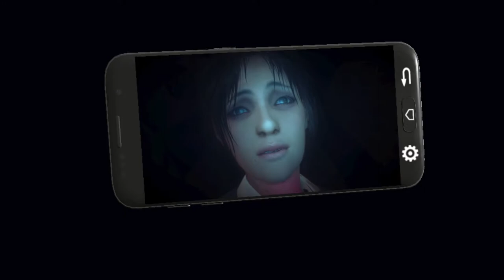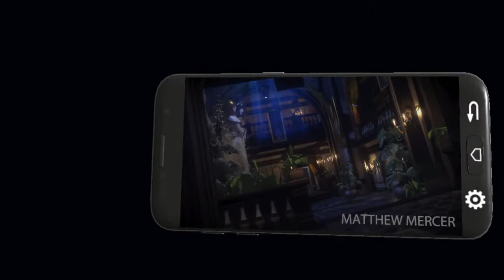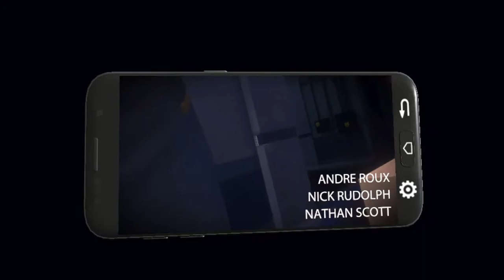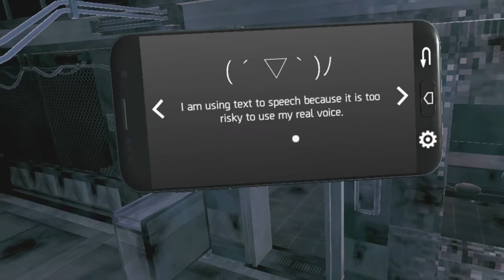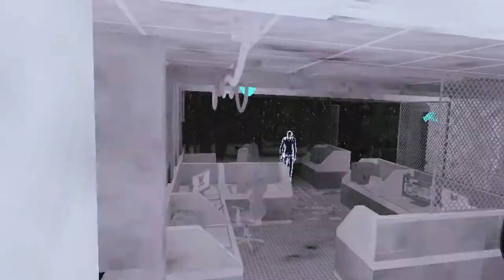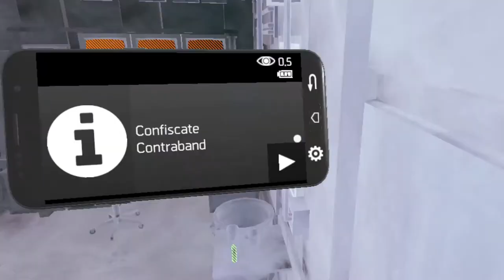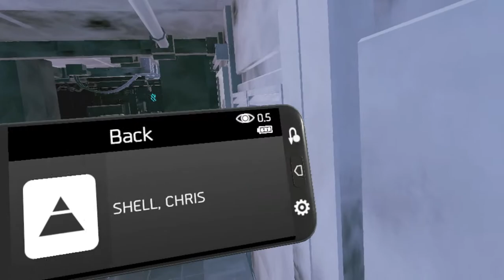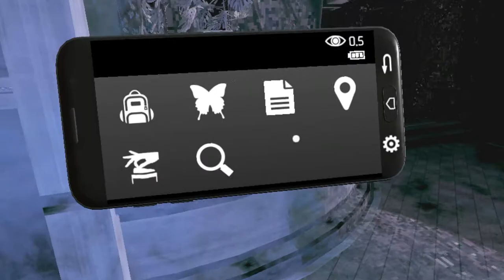Let's Play Republique VR (Steam version) + Initial Impressions Review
Experienced here on Windows Mixed Reality, Samsung Odyssey +. I used motion controllers prior to the video. Then on the video, I tried is using an Xbox One controller. I definitely preferred the Xbox One gamepad.